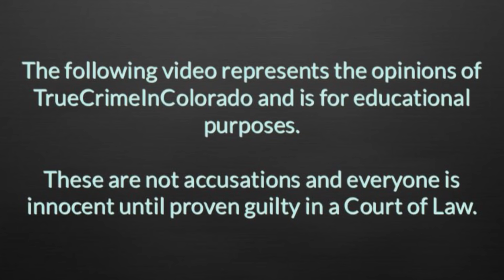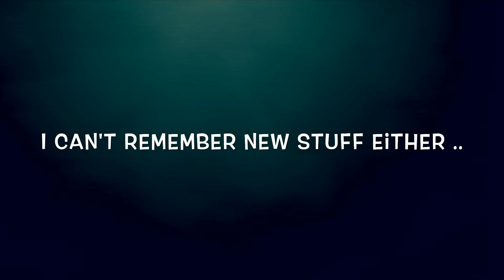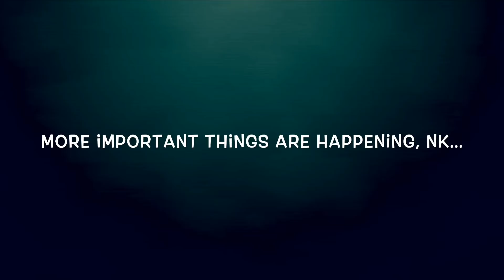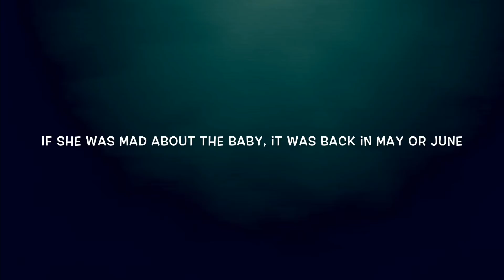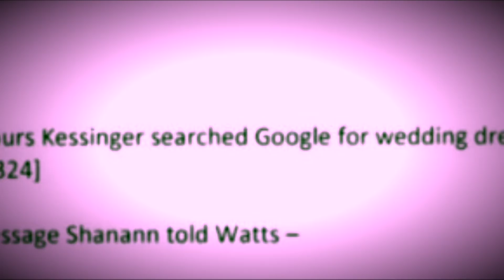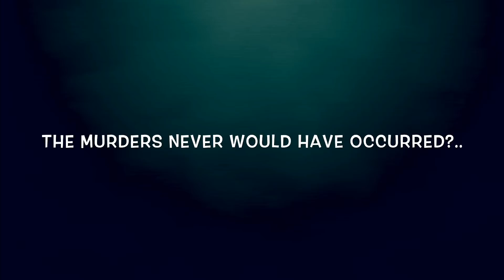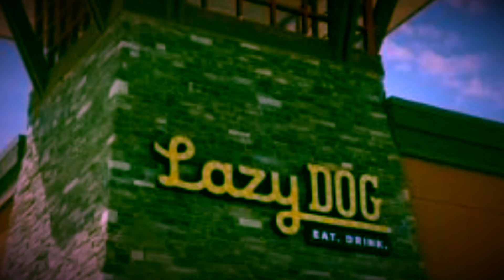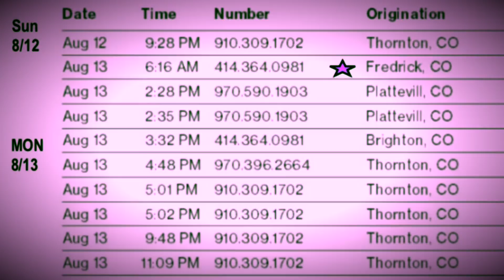Unmasking Nichol Kessinger (Part 2)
🔥Discussion of Nichol Kessinger's 8/16/18 Interview with investigators.